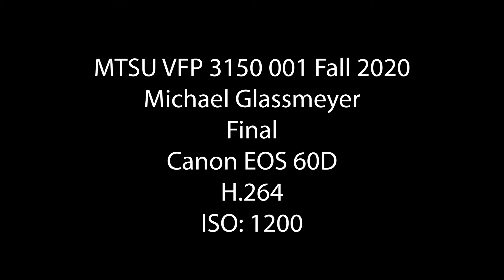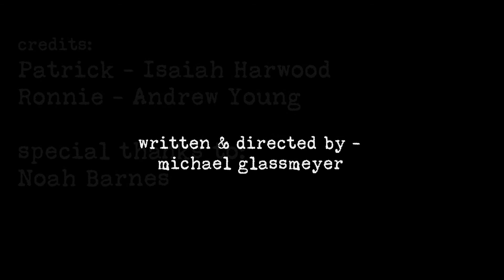Michael Glassmeyer Glassmeyer M 315001F20 ProjectFinal